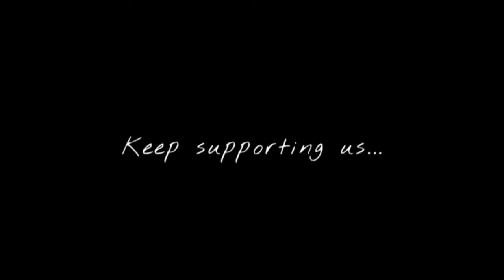Mud De Ni Panchi Jo Fly Ho Gaye _ Target Sade Taan Sky Ho Gaye _ Pagol _ Deep Jandu _ Punjabi Song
lyrics -:

Orey Pagol Hoye Jabo Ami,
Pagol Hoye Jabo (X3),
(When we turned crazy.)

Once Again! Deep Jandu!
Bohemia! J Statik On The Beat!

Mangdi Si Oh Ride Ae,
Dil Wich Ki Hide Ae,
Mitran Ne Kar Diti Side Ae,
Challda Na Bullshit Ni,

Same Yaar Same Sada Time Ae,
Pehlan Wangu Peg Hunde Rhyme Ae,
Tu Das Teri Kini Shine Ae,
Yaad Sadi Kare Hit Ni,

Mud De Ni Panchi Jo Fly Ho Gaye,
Target Sade Taan Sky Ho Gaye,
Sajje-Khabbe Utte Thalle
Kaide Hoke Yaar Challe,
Dekheya Na Agge Pichay Ni,

Gaddi Ch Play Kare Mere Ni Tu Gaane,
Aini Obsess Hogi Ni,
Karke Break Ni Tu Jatt Naal Yaari,
Hun Kahton Impress Ho Gayi Ni,

Paagol Hoye Jabo!

Ore Pagol Hoye Jabo Ami,

So Much Kare Sanu Phone Ni,
Hun Kahton Aunda Na Sukoon Ni,
Kithay Gaye Tere Chann Moon Ni,
Lishke Star Sade Ni,

Bade Dilbar Kiye Tune Change Hai,
Kismat Ka Sab Game Hai,
Tere Honton Pe Bas Mera Name Hai,

       J A Z B A A T I      C H H O R A

Official channel -

                 Jazbaati Chhora

Thanks 💚